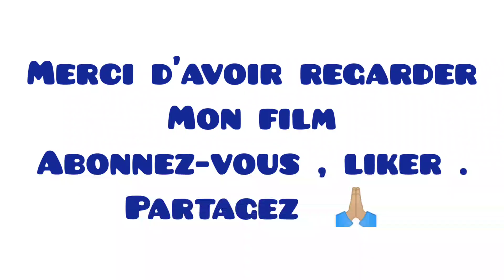VLOG CONGO | La vie à Brazzaville - Épisode 1